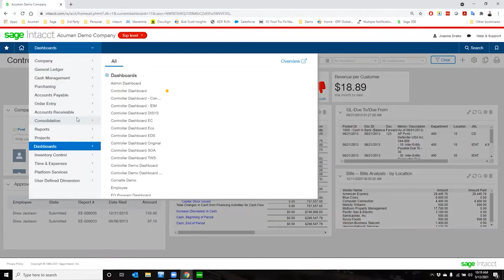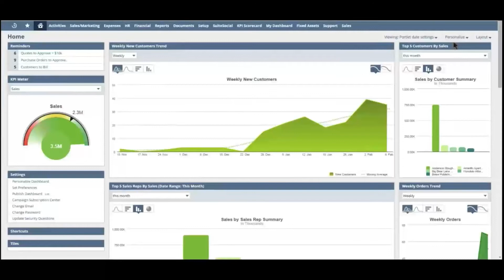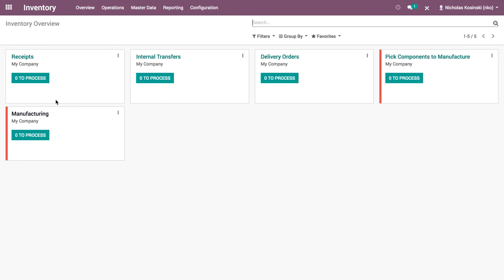Non-Profit ERP Software | Best ERP Software for Non Profit Organizations 2022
In this video we look at the best ERP software for charities, not for profits, non profit ERP systems and more.